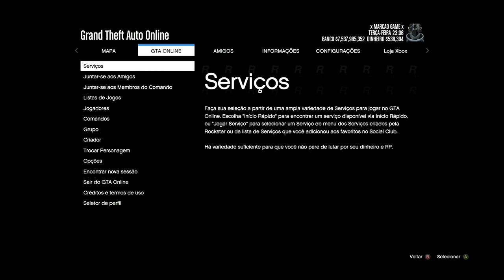💥GARANTIDO💥CRIAR E SALVAR CAMINHÃO CERBERUS MODDED DA ARENA S/ TER O ORIGINAL VAGA GTA ONLINE ✅🟦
CRIAR E SALVAR CAMINHÃO CERBERUS MODDED DA ARENA S/TER O ORIGINAL NA VAGA GTA ONLINE GARANTIDO

NESSE VÍDEO EU MOSTRO PARA VOCÊS COMO ESTÁ SALVANDO O CAMINHÃO CERBERUS MODDED DA ARENA SEM BUGAR A VAGA ORIGINAL MUITO FÁCIL E RÁPIDO NO GTA 5 ONLINE.
       NESSE GLITCH VOCÊ CONSEGUE FAZER OS 3 CAMINHÕES DA ARENA MODDED E SALVAR SEM TER ELES COMPRADO

✅CANAIS PARCEIROS✅